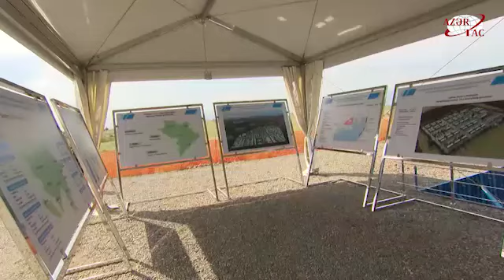President Ilham Aliyev attended groundbreaking ceremony for Aghdam Industry Park